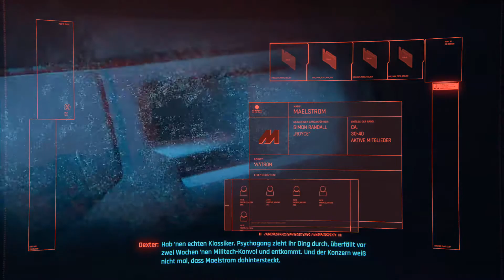Mein Auto fliegt - Cyberpunk 2077 # 6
CD Project Red´s neuster Geniestreich.